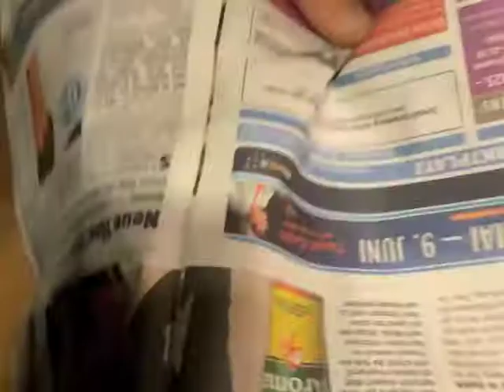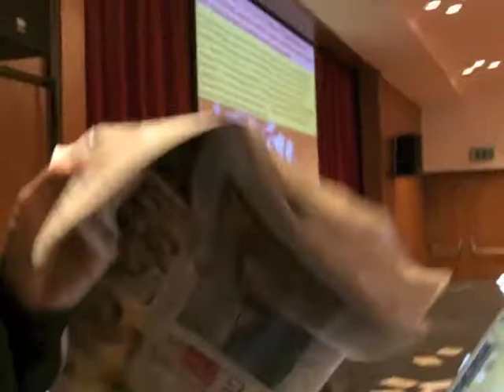Mark Benecke und die Völkerverständigung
Cyril erklärt Mark Benecke schweizerische Begriffe. So geht Völkerverständigung!